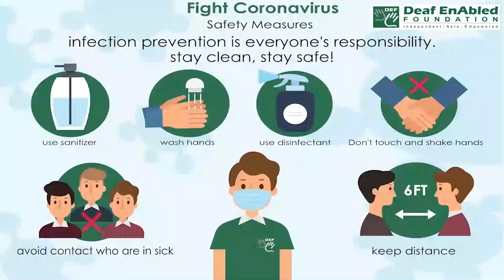Menu (noun) Word of the Day for February 28th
Menu (noun)

Meaning: a list of the food that you can eat in a restaurant

Sentences:- What's on the menu today?